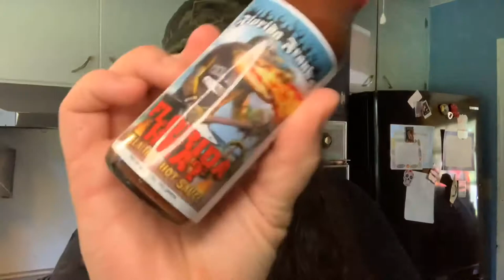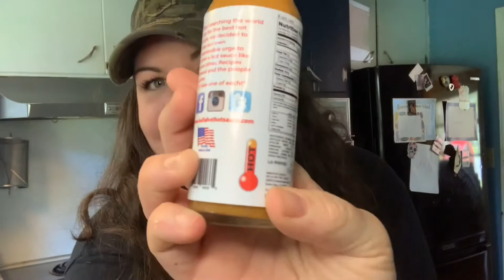Hella Hot Hot Sauce: Brain Jerk Review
Today, with the help of my youngest daughter Willow, I sample the accurately titled Brain Jerk.  Not for the faint of heart this sauce is HOT!